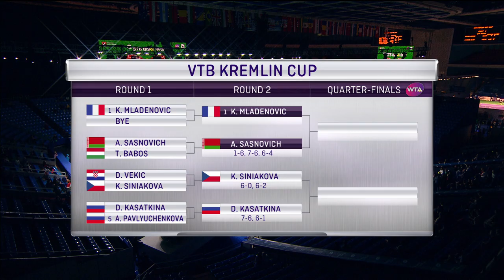Mladenovic vs. Sasnovich (October 18)